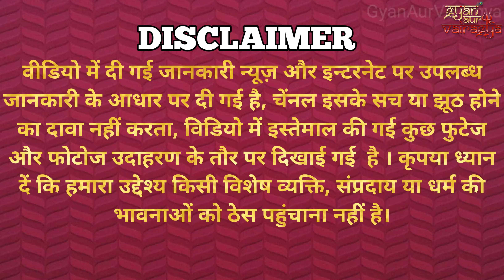अयोध्या राम मंदिर में होने वाली पहली आरती के लिए आया घी, जाने क्या है ख़ास?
Bhagwan Ram ke mandir ka udghatan hone wale hai aur bhakt anek uphaar parbhu ke liye lekar aa rahe hai, unhi me se ek hai 600 desi ghee.
To aaj ke video me hum aapko jis vishay ke bare me batayenge weh hai  Ayodhya Ram Mandir me hone wali pehle aarti ke liye aaya ghee jaane kya hai khaas?